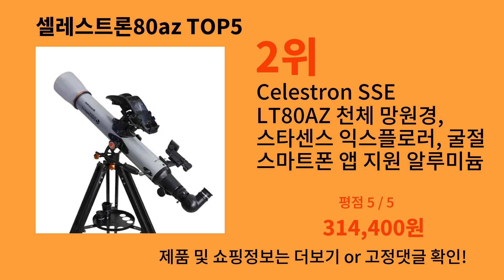셀레스트론80az 2024 최강 알리익스프레스 추천 Top 10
가장 많이팔린 셀레스트론80az
영상 속 셀레스트론80az 구매링크:

1위 : Celestron SSE LT80AZ 천체 망원경 80/900, 알루미늄 삼각대 포함, StarSense Explorer 스마트폰 앱 사용
가격 : 210,100원

2위 : Celestron SSE LT80AZ 천체 망원경, 스타센스 익스플로러, 굴절 스마트폰 앱 지원 알루미늄 삼각대, 80mm, 900mm
가격 : 314,400원

3위 : Celestron 천체 망원경, Libra 805 AZ 굴절 AZ, Theodolite 브래킷, 스테인리스 스틸 삼각대, FMC AR 코팅, 80/500
가격 : 133,400원

4위 : Celestron StarSense 익스플로러 SSE LT80AZ 스마트폰 앱 사용 굴절경, 80mm f/11 천체 망원경, 별 행성 SSE
가격 : 414,600원

5위 : Celestron-망원경 운반 보호대 소프트 삼각대 숄더 백 백팩, 70/900 80EQ 90/1000 70AZ 70EQ 80EQ 90EQ 90AZ 용
가격 : 27,100원

감사합니다.